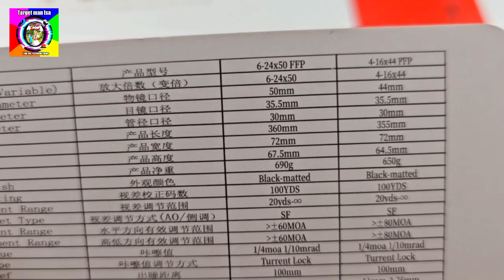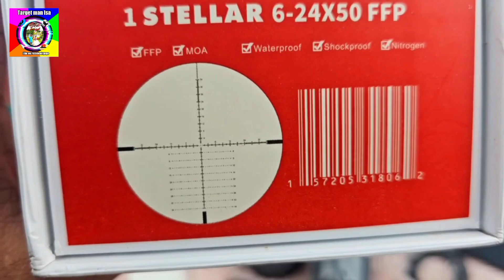T Eagle ST 6-24x50 FFP Scope Review. উন্নত মানের স্কোপ বিক্রি করা হবে।Target man bd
imo WhatsApp
Price 25k